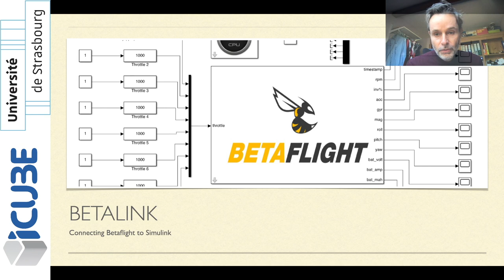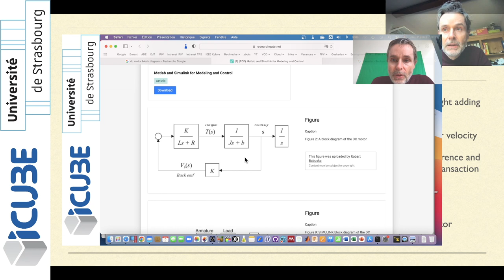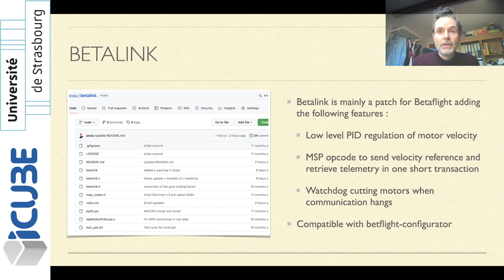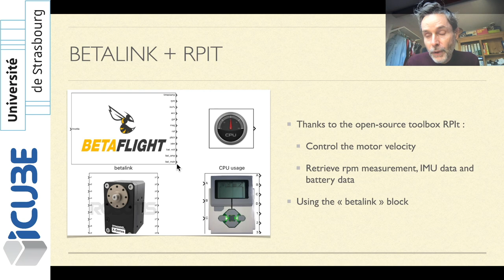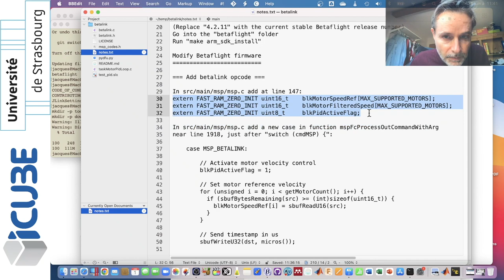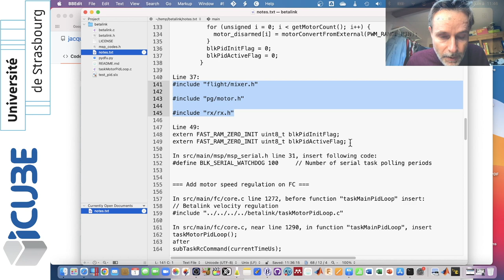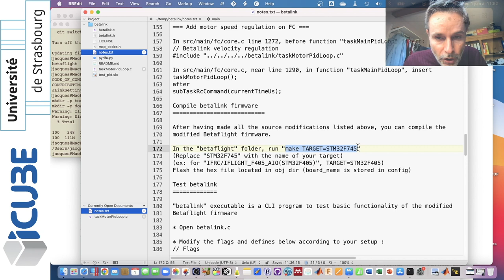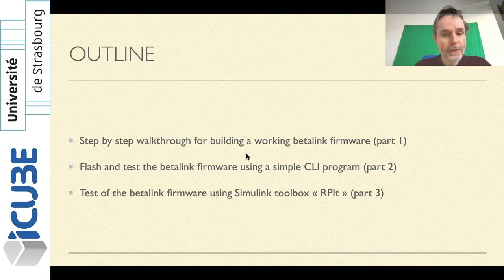Betalink: Betaflight Within Simulink (part 1)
Learn how to accurately control the velocity of your drone motors directly within Simulink thanks to the open-source project "betalink"